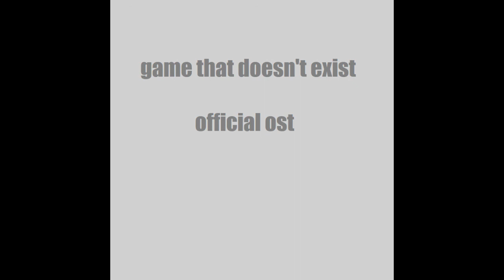Forest Throwdown - GTDE OST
I like the somewhat off-sounding ntoes that this track has.